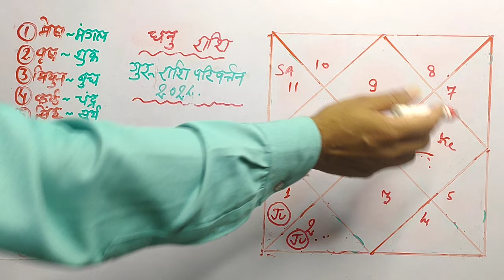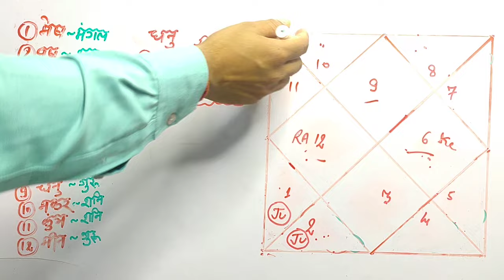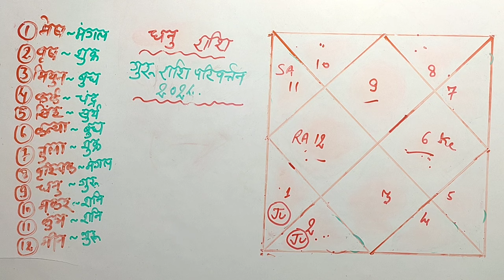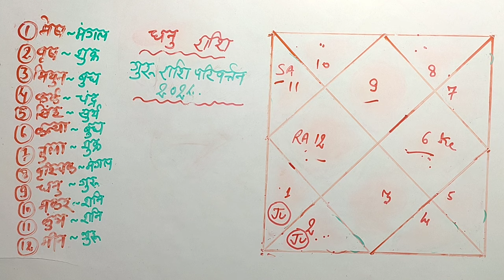धनु राशि के लिए गुरु का राशि परिवर्तन कैसा रहेगा | Dhanu rashi ke liye guru ka rashi parivartan 2024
FOR KUNDALI ANALYSIS IN DETAIL👈